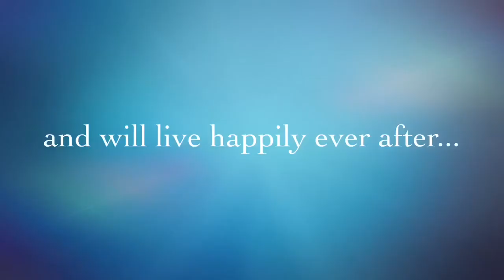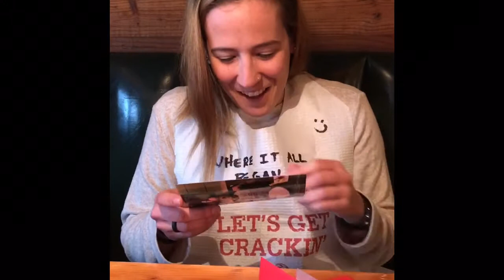Official Proposal Video